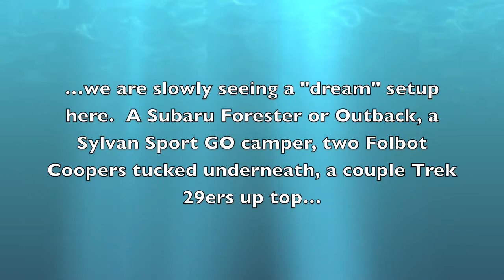FOLBOT - East Coast Canoe and Kayak Festival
Folbot is a truly unique kayak in that it can be completely disassembled and it will fit in a back pack.  In addition, the company has been making these boats since 1933 by hand.  Based in Charleston, SC Folbot can get you out on the water in any number of the great Lowcountry paddling areas.